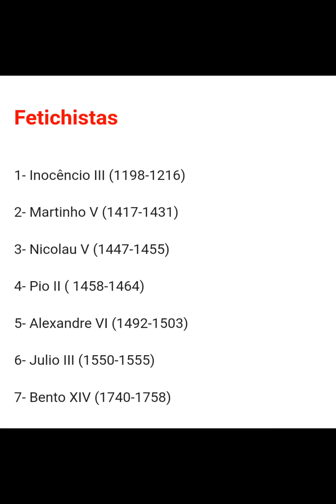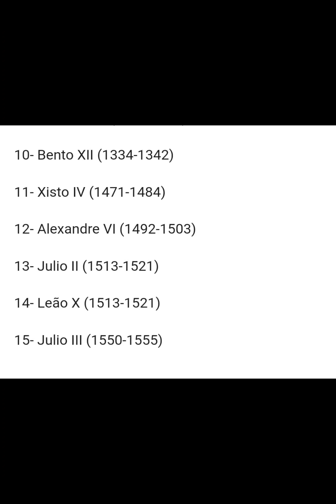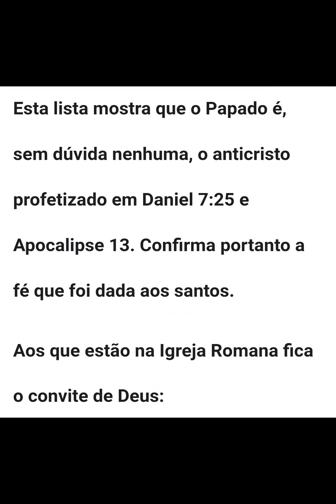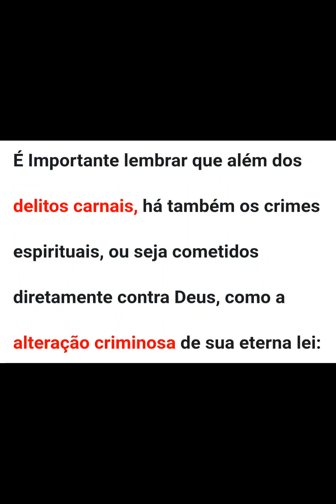Aventuras sexuais dos Papas -Prova de que são anticristos conforme escritores cristãos protestantes